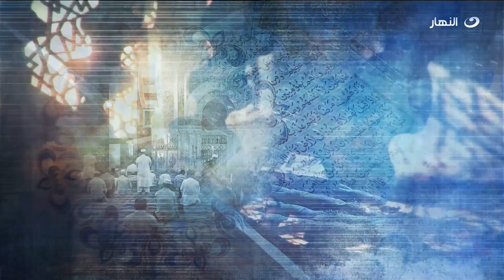إني قريب | الجمعة 8 أكتوبر 2021 - أحكام العدة للمطلقة - أحكام الرجعة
إني قريب - الجمعة 8 أكتوبر 2021 - الحلقة الكاملة
يناقش الشيخ محمد أبو بكر في حلقة اليوم
أحكام العدة للمطلقة..  وتحذير مهم من الشيخ محمد أبوبكر لكل اتنين انفصلوا
الشيخ محمد أبوبكر يوفي بوعده لـ جوزيف.. ويؤكد: أنشروا المحبة والسماحة
أحكام الرجعة.. وتعليق ناري من الشيخ محمد أبوبكر على الرجل الذي تزوج 33 مرة
زوجي عمره ما أنفق عليا حتى لما بتعب بروح اكشف من فلوسي.. رد مفاجئ من الشيخ محمد أبوبكر
اللهم افتح لنا بحبنا لسيدنا محمد ﷺ مغاليق الأمور وفرج همنا وأشفي كل مريض

إني قريب
برنامج اني قريب يذاع على شاشة النهار تردد 11785 رأسي .. البرنامج يذاع أسبوعيًا يوم الجمعة الساعة 3 الا ربع عصرًا.